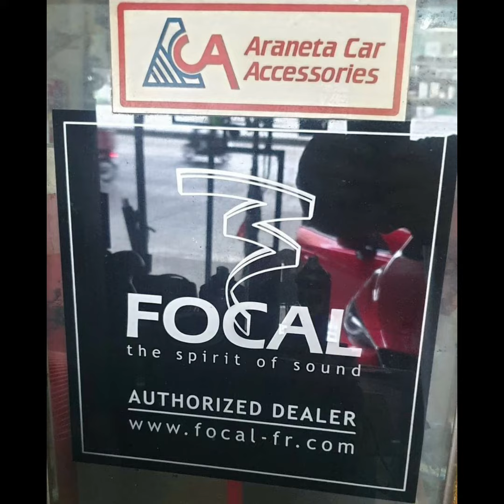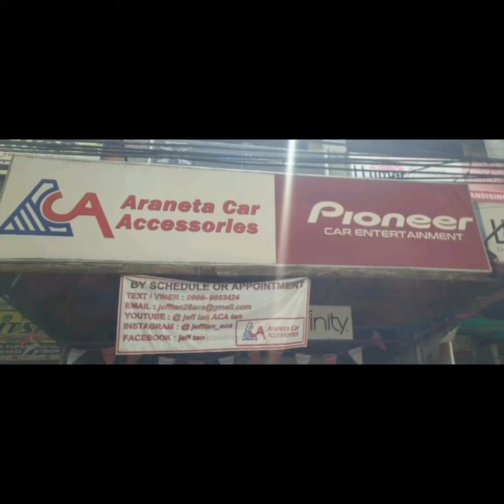Ford Everest speaker upgrade / Focal / CTK / Audiowork / Audiomax / ACA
Ford Everest
- Focal Access seps front
- Focal Access seps rear
- CTK Practic damping
- Audiowork speaker spacers
- Audiomax speaker protector & wave guide
FOCAL Philippines - Motorities
CTK Asia
CTK Car VibroDamping Installers Philippines
Audiomax
JEFF TAN TUTORIAL
JeffTan Aca
Jeff Tan ACA